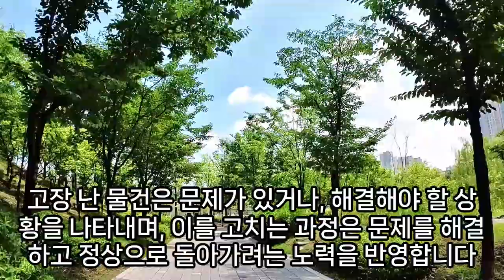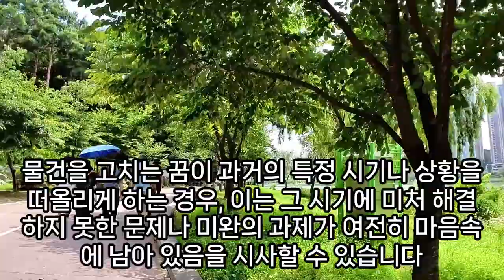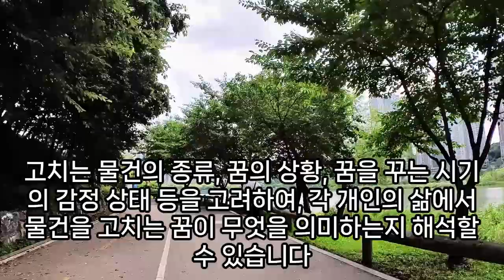고치는꿈, 고치는 관련 꿈, 상황별 고치는 나오는 꿈해몽 총정리, 자동차 고치는 꿈, 차 고치는 꿈, 집 고치는 꿈해몽, 예지몽, 예언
자동차고치는꿈, 창문고치는꿈, 시계고치는꿈, 집고치는꿈, 신발고치는꿈, 집을고치는꿈, 화장실고치는꿈, 대문고치는꿈, 이빨고치는꿈, 가방고치는꿈, 차고치는꿈, 지붕고치는꿈, 고치는꿈해몽